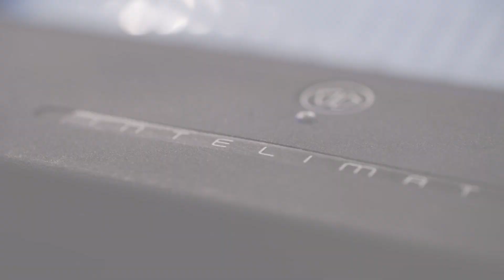INTELIMAT CONCEPT - ES